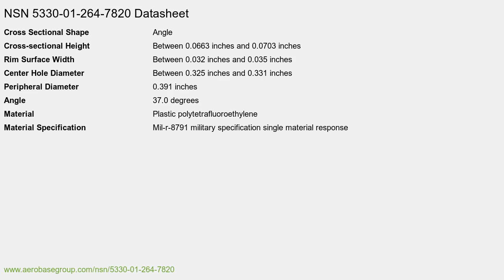NSN 5330-01-264-7820 Preformed Packing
NSN: 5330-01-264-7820 a Preformed Packing. Part Number: AA1203-6. This product can be located in our Packing And Gasket Materials section on our